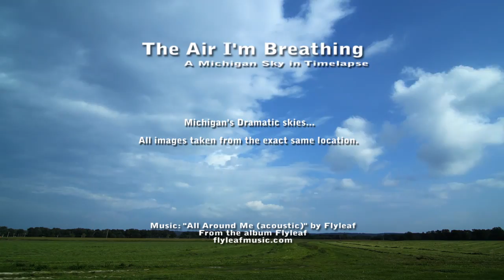The Air I'm Breathing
Timelapses of the sky over Michigan. It's been said we have dramatic skies here. I hope you will agree! I'm a hobbyist nature photographer trying my hand at timelapse photography. These are some of the best that i've collected and all happen to be from the very same spot on Earth.  Flyleaf's acoustic version of 'All around me' was the inspiration for this collection of videos.